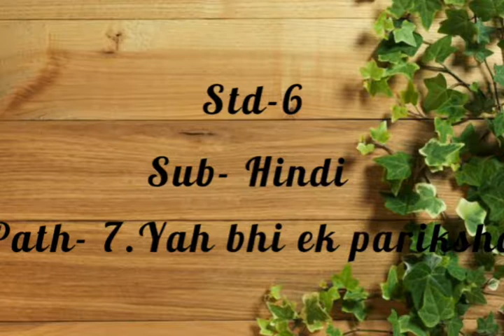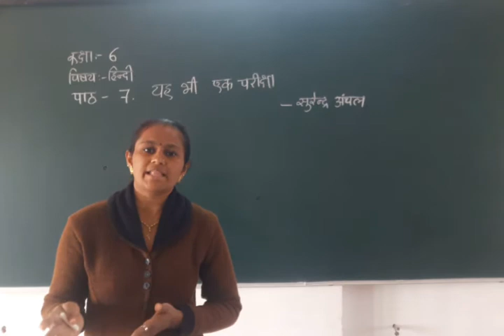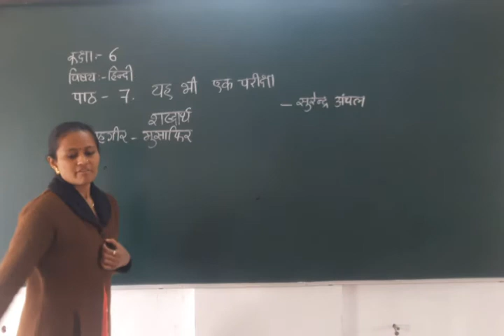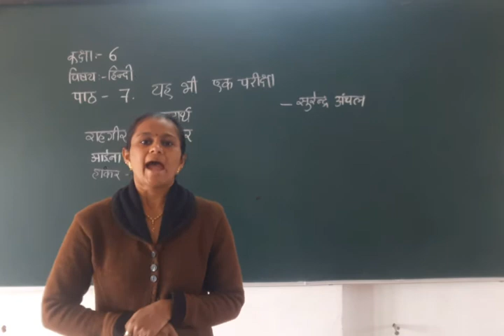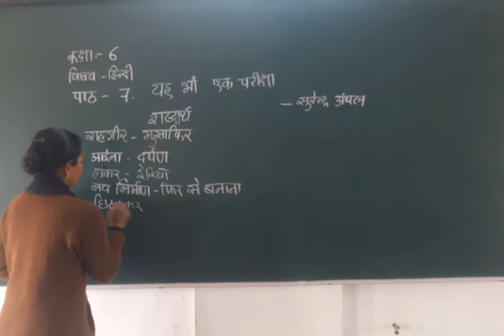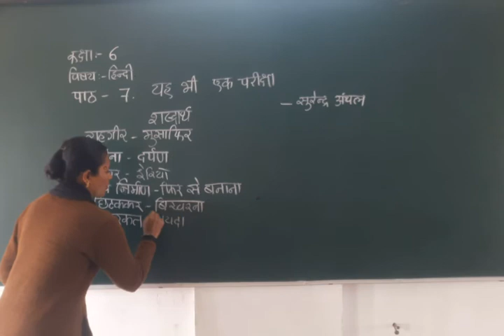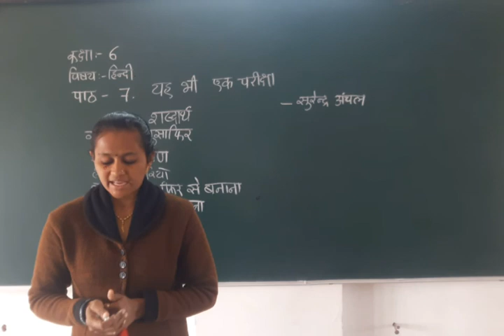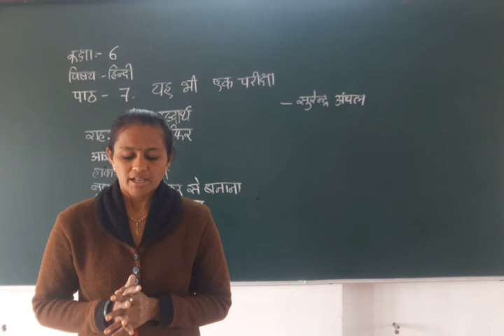Std- 6,Sub- Hindi, Path _7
Sanskar Vidhyalaya Laxmipura